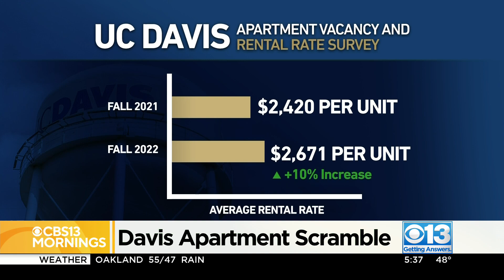New survey: Davis apartment vacancies down, rent goes up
A new survey reveals the apartment vacancy rate in the city of Davis has decreased and rents have increased since fall of 2021. As UC Davis students try to focus on their studies, many are also feeling the pressure to find a place to live for the following school year.